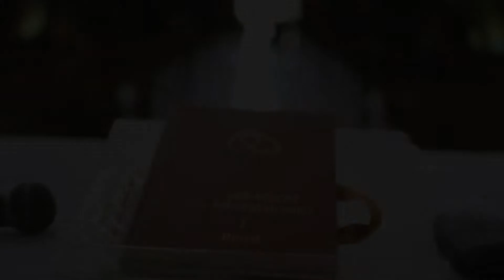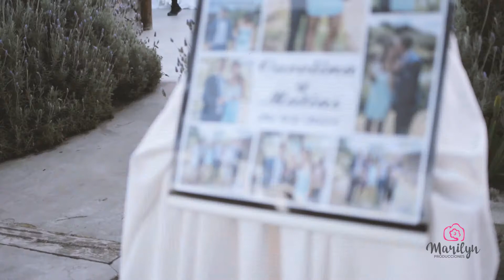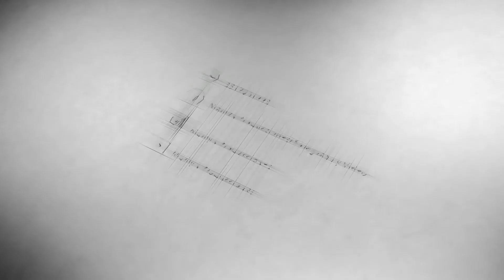Carolina y Matias - Resumen Boda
Una boda hermosa de Carolina y Matías en Aldea de los cocos en Córdoba.